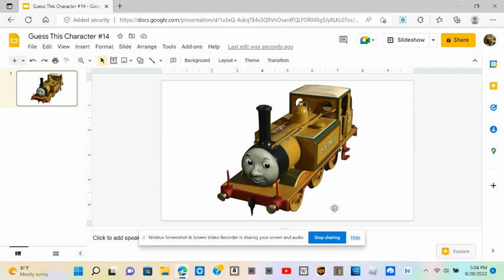Guess This Character #14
Hint: St__ne_